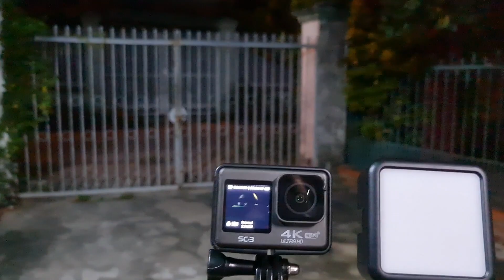Có nên mua Action camera SC3 để quay video hay không ?